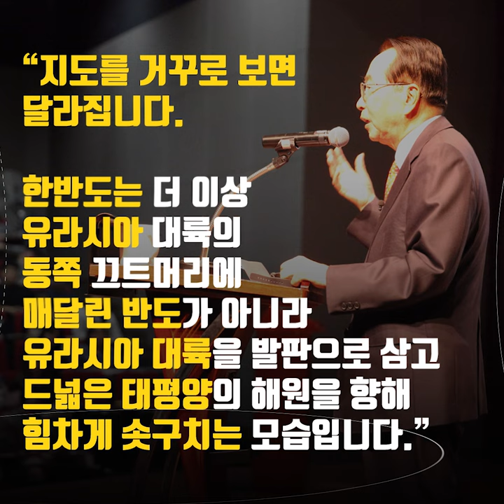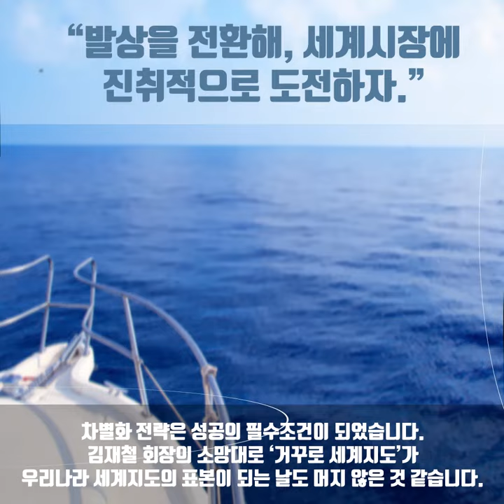[뉴스+] 김재철 동원회장의 역발상..′거꾸로 세계지도′ 보셨나요?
[이데일리 이준우 PD] “남들과 똑같이 해서는 남보다 앞설 수 없다.” ‘발상의 전환’으로 남이 보지 못하는 길을 보고 걸어감으로써 성공을 이룰 수 있습니다.

하단에 있던 버너를 위로 올리는 독특한 발상의 ‘거꾸로 타는 보일러’. 뛰어난 연료 절감 효과로 귀뚜라미의 대표 브랜드로 자리 잡았습니다.

붉은색 부분과 초록색 부분을 바꾼 ‘거꾸로 수박바’. 출시 열흘 만에 100만개를 판매하는 기염을 토했습니다. 1초에 1개 이상 팔린 셈이죠.

‘거꾸로 세계지도’ 혹시 들어보셨나요? 최근 세계지도를 거꾸로 한 ‘거꾸로 세계지도’가 청와대에 배포되면서 화제가 되고 있는데요.

김영춘 해양수산부 장관이 국무회의에서 소개한 ‘거꾸로 세계지도’에 문재인 대통령이 큰 호응을 표시하며 정부 각 부처에 배포를 지시했습니다.

‘거꾸로 세계지도’는 1996년 길광수 박사가 고안했다고 알려져 있는데, 사실 이를 대중에 널리 알린 사람은 ‘현대판 장보고’로 불리는 김재철 동원그룹 회장입니다.

“지도를 거꾸로 보면 달라집니다. 한반도는 더 이상 유라시아 대륙의 동쪽 끄트머리에 매달린 반도가 아니라 유라시아 대륙을 발판으로 삼고 드넓은 태평양의 해원을 향해 힘차게 솟구치는 모습입니다.”

사실 동원그룹 직원들에게 ‘거꾸로 세계지도’는 생활처럼 익숙합니다. 동원그룹 본사 1층 현관 로비와 18층 회장 집무실 등 곳곳에 거꾸로 된 세계지도가 걸려 있거든요.

한국무역협회장을 역임하던 지난 2000년에 집필한 ‘지도를 거꾸로 보면 한국인의 미래가 보인다’라는 저서는 故 김대중 대통령께서 휴가 때 읽은 것으로 알려지며 화제가 되기도 했었죠.

“육지 자원은 거의 한계가 왔고 앞으로 해양자원에 의존할 수밖에 없다, 삼면이 바다인 우리나라는 축복받은 나라다.” -동원그룹 회장 김재철-

원양어선 선장 출신의 자수성가 기업인이자, 현대판 장보고로 불리는 김 회장은 해양 예찬론자이기도 합니다.

“발상을 전환해, 세계시장에 진취적으로 도전하자.” 도전 정신과 발상의 전환을 통한 차별화 전략은 성공의 필수조건이 되었습니다. 김재철 회장의 소망대로 ‘거꾸로 세계지도’가 우리나라 세계지도의 표본이 되는 날도 머지않은 것 같습니다.